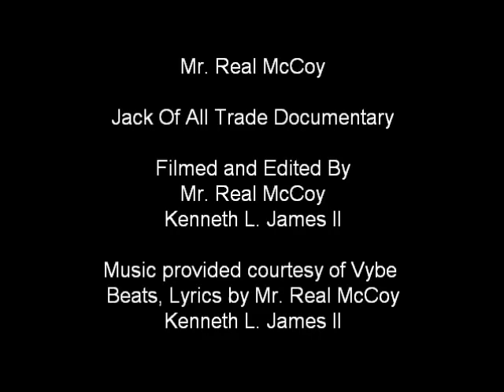Mr. Real McCoy Jack Of All Trade Trailor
Mr. Real McCoy Jack of All Trade Documentary takes you on a journey through the eyes of a young downsouth underground filmmaker and rap artist who hails  from Baton Rouge, LA. The documentary portrays the life of a very ambitious and open minded young man who will over beyond any obstacle that stand before him to achieve his goals as a top rated producer in the film and music game...